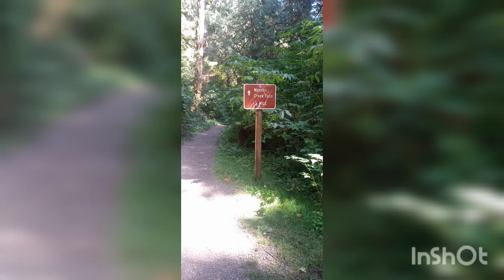Munson Creek Falls in Oregon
South of Tillamook off Hwy 101 in Oregon is the tallest waterfall on oregon coastal range. 350 feet. It is ancient old growth rain forest and rarely busy even during tourist season. No outhouse but picnic tables and bbq pits! It's peaceful and hidden gem